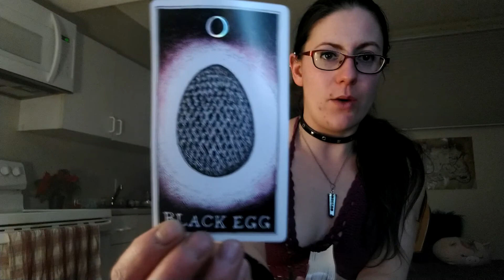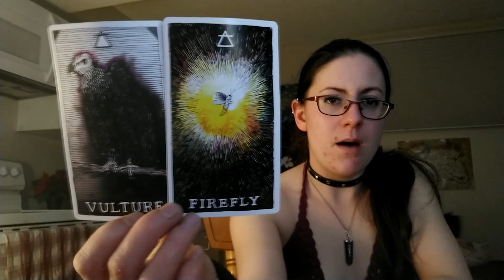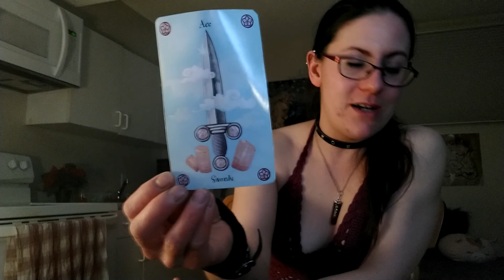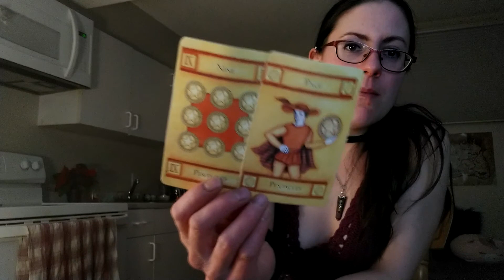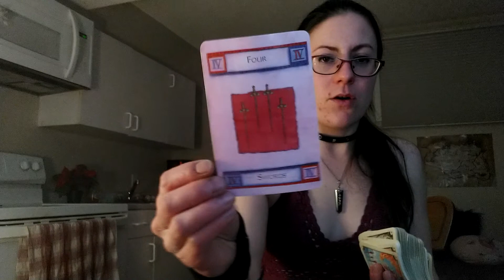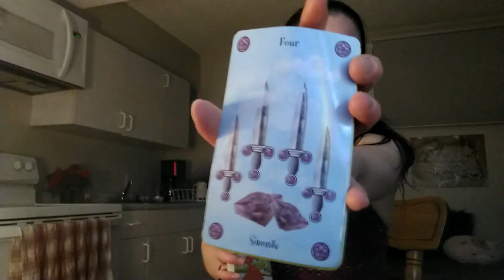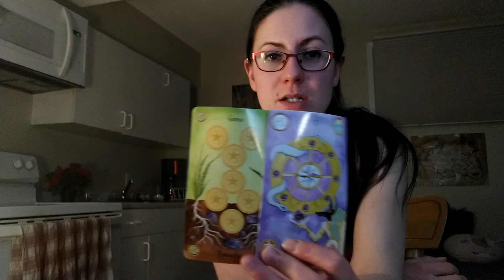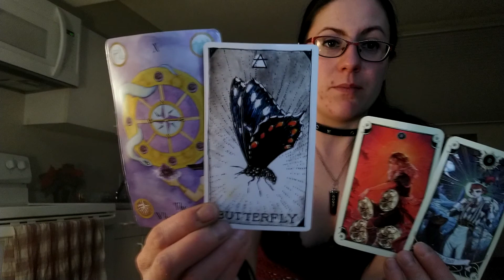Sagittarius 🏹 A Truth So Big, It Emits It's Own Light • Decorated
Reading for Sagittarius (Sun, Moon, Rising or Other).

Much love!